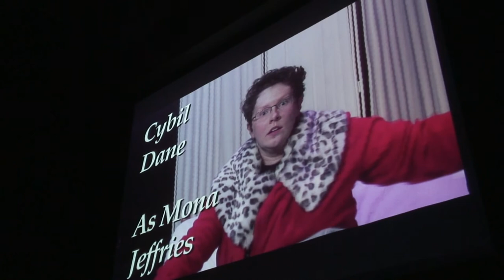MCHS - The Bold, The Young, And The Murdered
Morinville Community High School's May 8, 2018 production of "The Bold, The Young, and The Murdered"